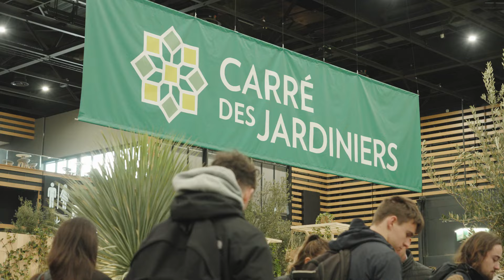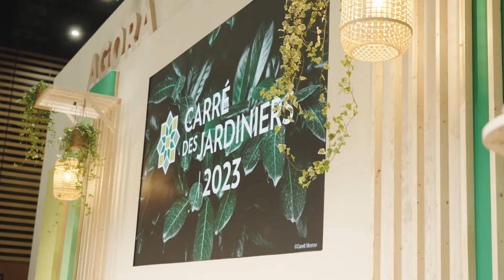Le Maitre Jardinier est… – Web-Série Carré des Jardiniers 2025 Episode 3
✨ Du rêve à la réalité – Web-Série Carré des Jardiniers 2025 – Épisode 3 ✨

Le grand jour est enfin arrivé ! Après un an de préparation et 4 jours de montage intenses, nos 4 finalistes dévoilent leurs jardins devant le jury et les 38 000 visiteurs du salon Paysalia. Qui sera couronné Maître Jardinier 2023, sous le regard expert de Monsieur Jean Mus, Architecte Paysagiste et Président du Jury du Concours du Carré des Jardiniers ? Découvrez-le dans cet ultime épisode plein de suspense.

🎯 Prêt à relever le défi 2025 ? Le thème "Le Jardin des Possibles" vous attend !